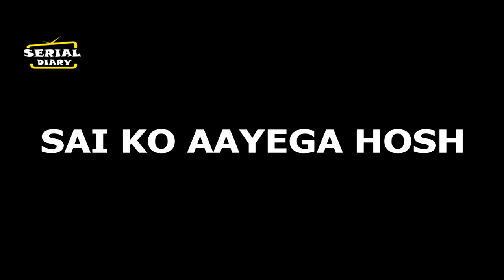GHKKPM || SHOCKING ! VIRAT करेगा SAI से बड़ा वादा, PAKHI मनाएगी SAI के खिलाफ MASTERPLAN ….